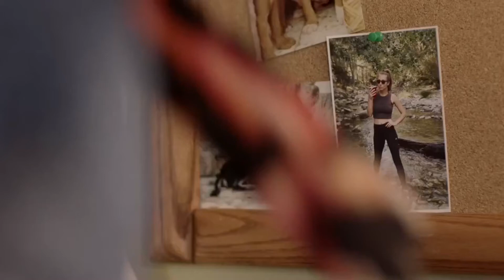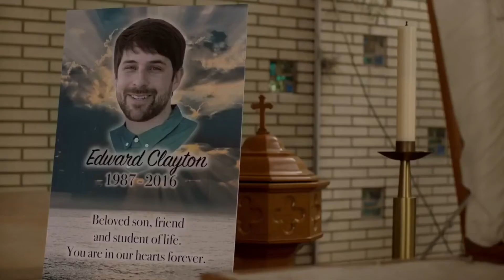Ghostmates, but it’s only Eddie Clayton